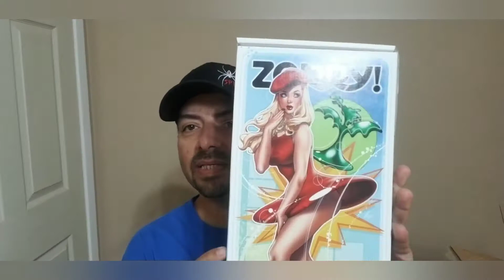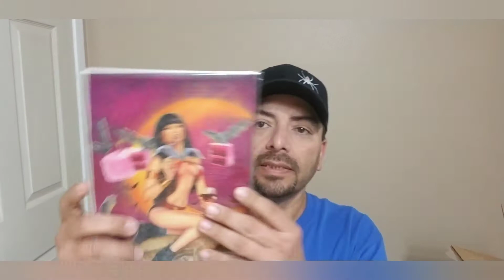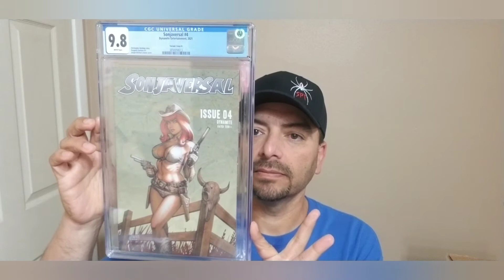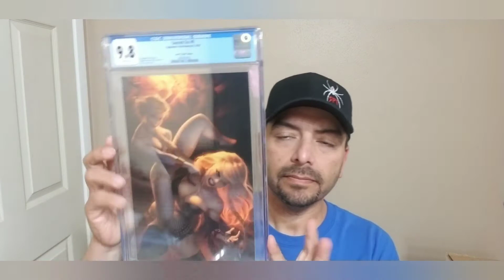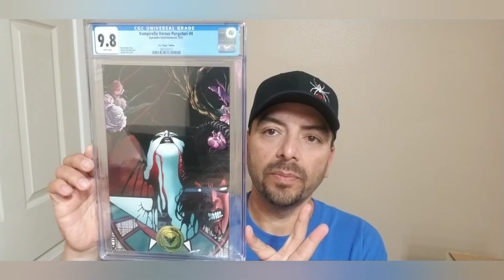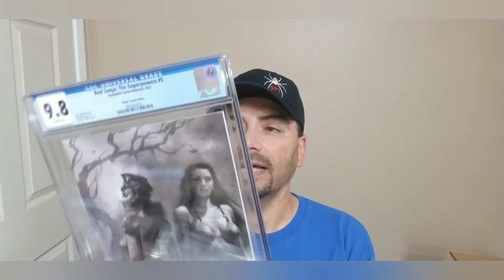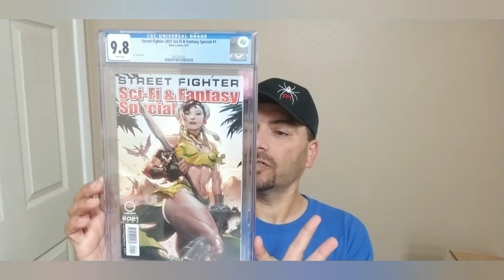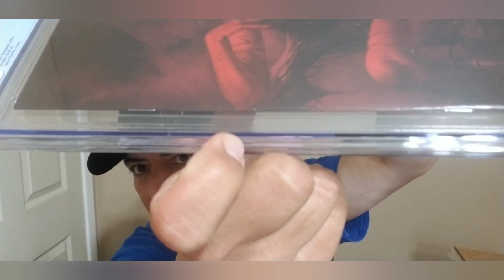Grant's comics slab unboxing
Push to 450
comment on video below 👇